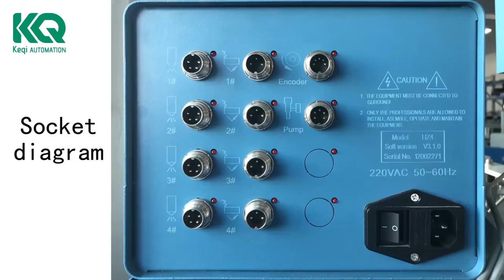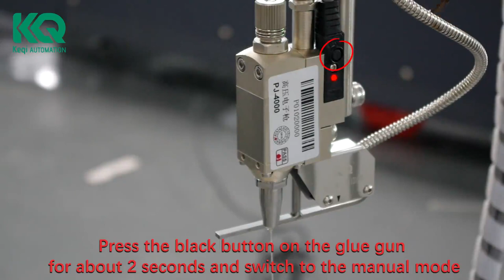cold glue systems installtion tips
Dear User,
     Thank you for support ,This is install video for first time.